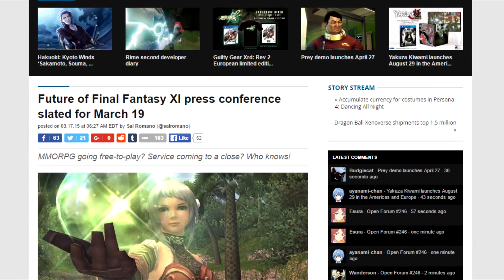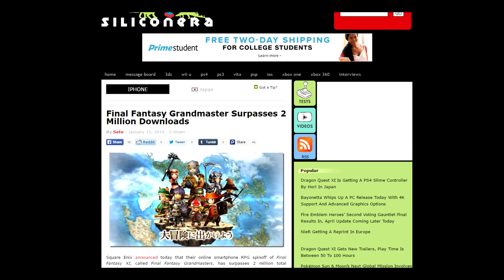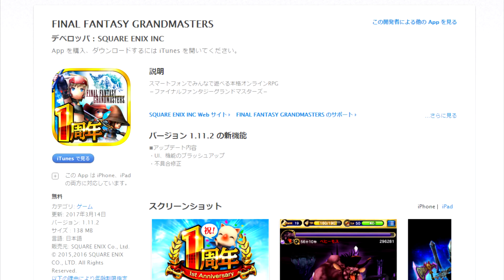Big Update For Final Fantasy XI Spin-Off In Japan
Final Fantasy XI is having something of a swansong at the moment and the wider universe is continuing to grow. Final Fantasy Grandmasters, for example, is going to be receiving a massive update in Final Fantasy Grandmasters Version 2.0.

There's also still the Final Fantasy XI mobile app being developed by Nexon, but things have gone quite quiet on that front for a little while now.

How many of you guys played Final Fantasy XI and would you be interested in checking our Grandmasters if they did ever release it in the West?